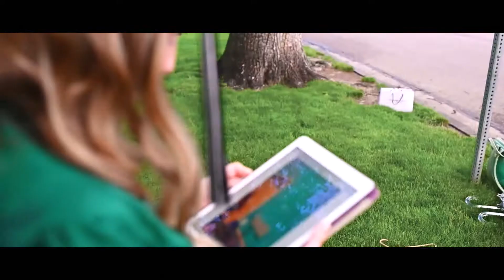Elisa Runtsch | Class of 2020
Fort Collins senior is surprised by her dance teacher after being a part during the pandemic.

The Class of 2020 was faced with mixed feelings as the end of their senior year was cut short by the Pandemic.  With so many unable to say their last goodbye’s, thank those who made a huge impact, and take their final walk across the stage for their diplomas; we decided to surprise a handful of seniors with a cap and gown session to close out this chapter.

After learning more about how each senior was impacted, we sought out the people who made a big difference in each of their lives.  For some it was a teacher or coach, for other’s it was their parents.  Here’s what happened when we surprised them with this gift.

Jeremy and Britni are a photo and video team from Loveland, Colorado.  Specializing in Weddings, Seniors and Branding!